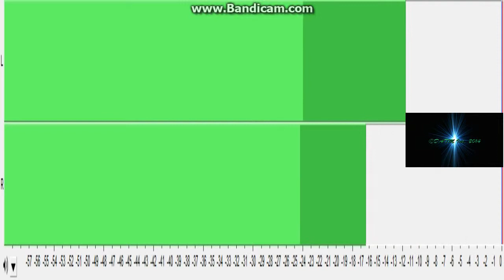2014 New Years DATM Productions Special Part 1 Electric Highway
DATM-Electric editing Katline guitars Kyle-Drums Bryan-Bass
To all that have had a great year and have a great new year!

All content is subject to copyright by DATM Productions